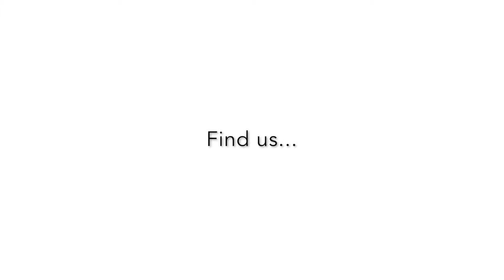Aquascape | Side Forest Habitat | Naresh Singh Runglall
Nature Aquarium by naresh. IAPLC 2015
Deeply inspired by nature "side forest habitat" is a copy habitat for fishes and shrimps. Over 23 plant species used.
Special remembrance of the Sensei Mr Takashi Amano.